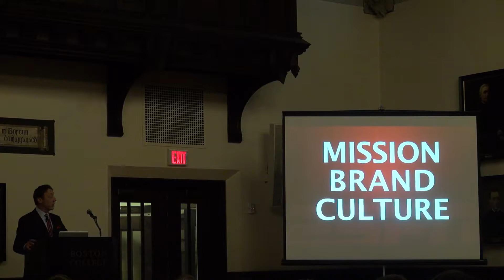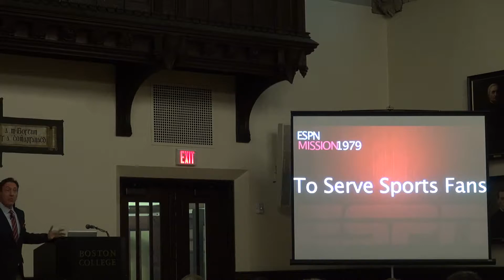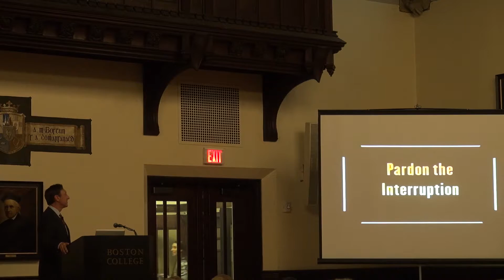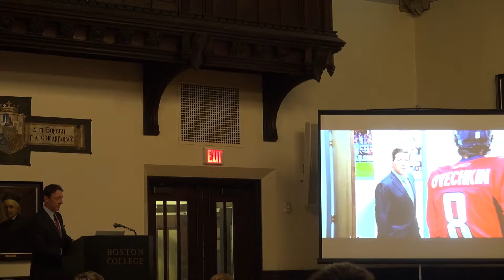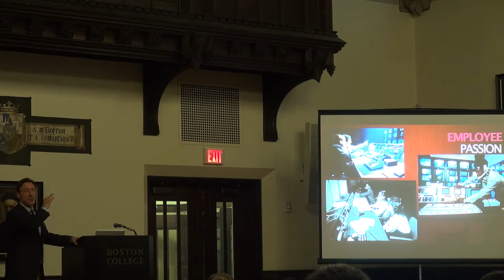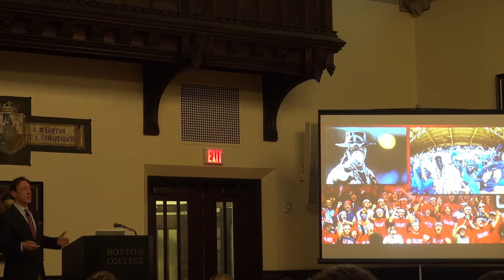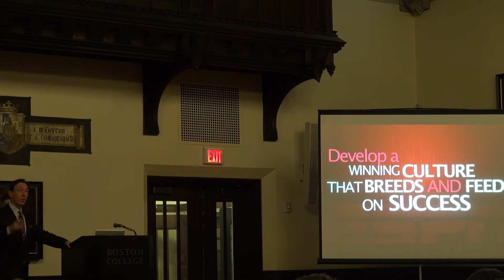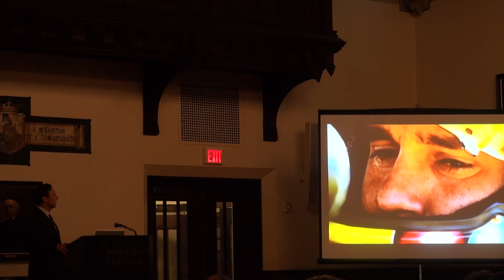Chambers Lecture Series with George Bodenheimer, ESPN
George Bodenheimer is an ESPN and cable industry pioneer serving as executive chairman, ESPN, Inc. from January, 2012 through May, 2014 where he provided strategic direction for ESPN’s global business. Prior to becoming executive chairman he served as the company’s longest-tenured president (13 years, 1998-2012) where he led an unprecedented period of global growth. He also oversaw all multimedia sports assets of The Walt Disney Company from March 3, 2003 – December 31, 2011 and was co-chairman, Disney Media Networks from April 20, 2004 – December 31, 2011.